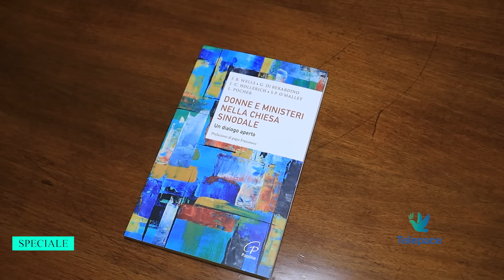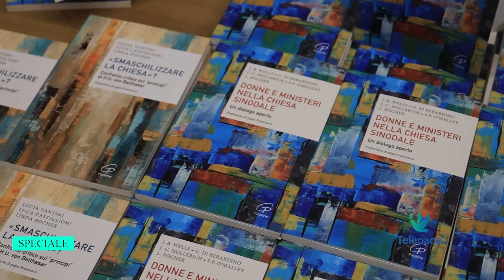Donne e ministeri nella chiesa sinodale: un dialogo aperto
Si è tenuto presso il Salone dei Vescovi un incontro pubblico dal titolo “Donne e Ministeri nella Chiesa Sinodale: un dialogo aperto”.
L’evento prende spunto dal recente volume che raccoglie i risultati di una serie di incontri promossi dal Consiglio dei Cardinali su richiesta di papa Francesco, dedicati al ruolo delle donne nella Chiesa. Vengono approfondite tematiche come la possibilità di ministeri ordinati e altri ruoli ministeriali per le donne, con interventi che intendono delineare prospettive future per la presenza femminile all’interno della Chiesa.

Rivedi tutte le puntate sul sito de I speciali di Telepace